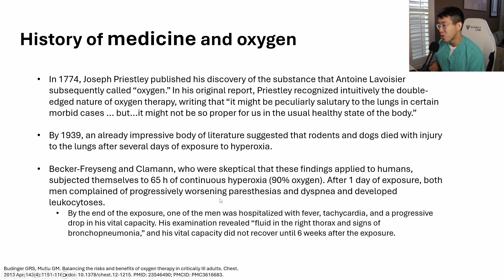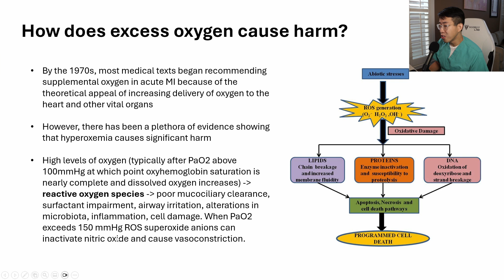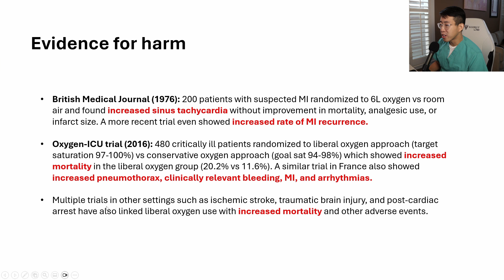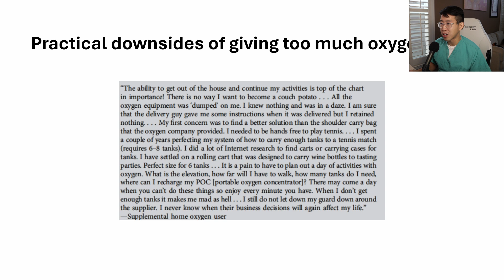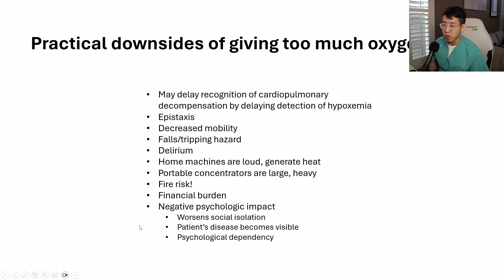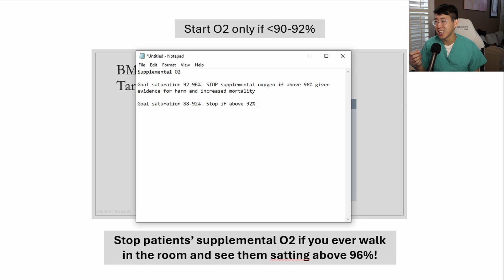Why Too Much Oxygen Is Bad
In this video we will take a look at the potential downsides of giving too much oxygen to patients. What is our current practice and are we actually causing harm to patients?